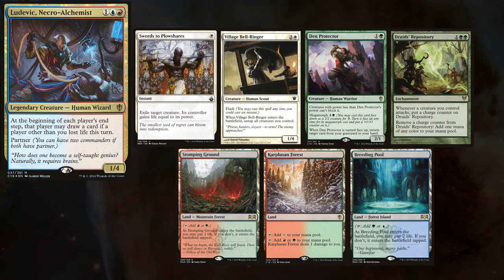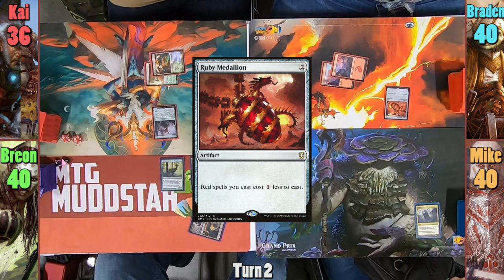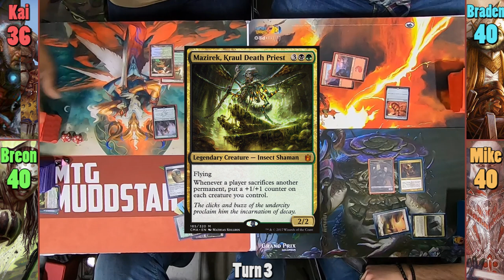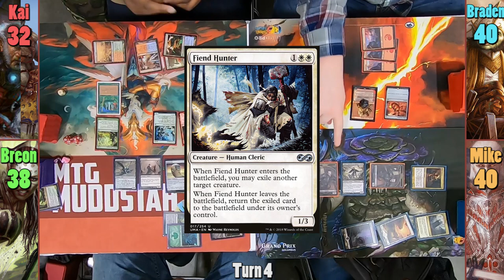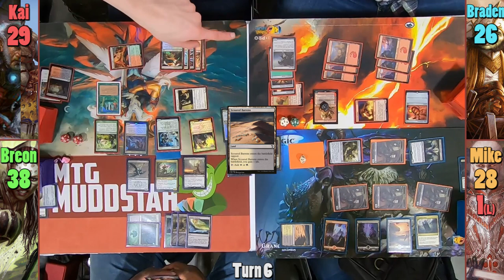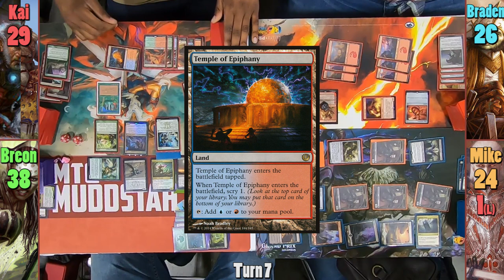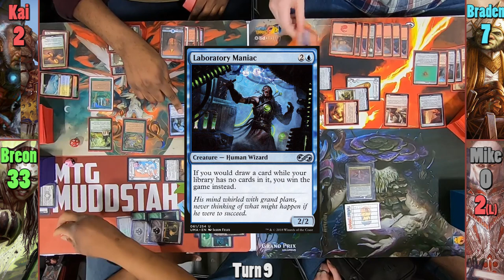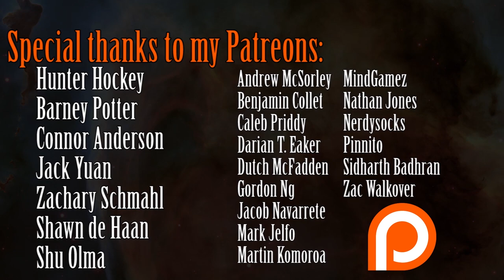Sidar | Ludevic vs Edgar Markov vs Daretti vs Izoni EDH / CMDR game play for Magic: The Gathering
Sidar | Ludevic:
Edgar Markov:

►This game was filmed at MagicFest New Jersey, 2019